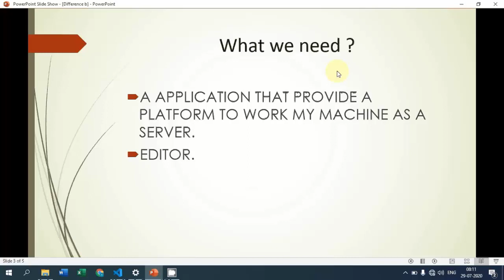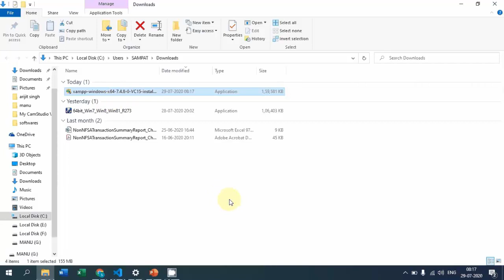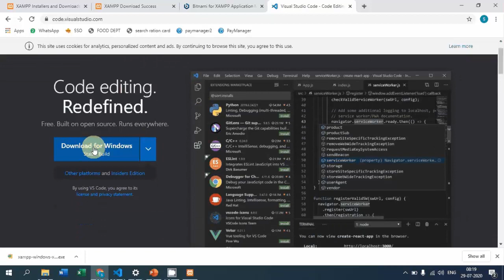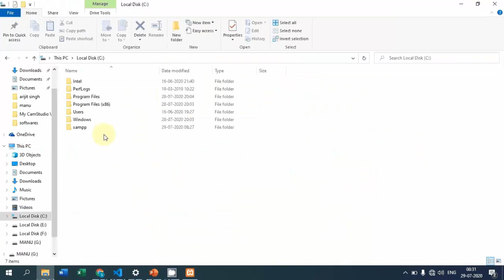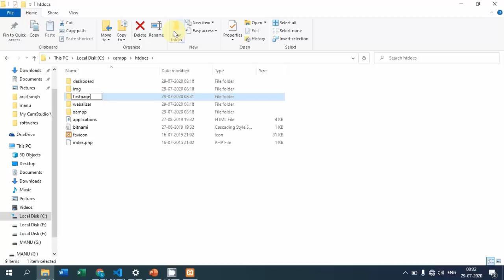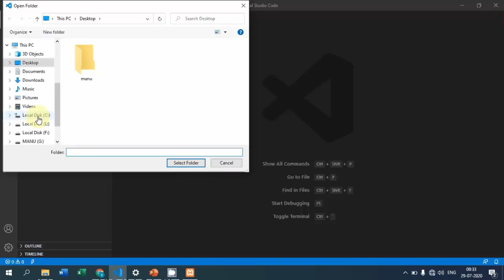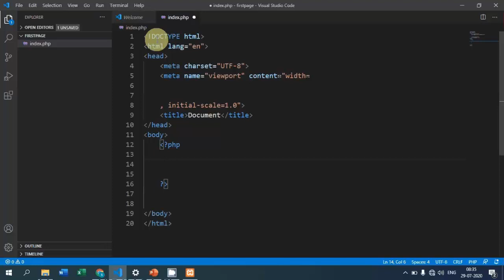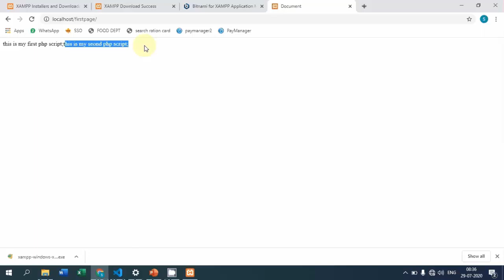PHP TUTORIAL#1| How run PHP SCRIPT in Win10 | Xampp installation step by step in Hindi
How to install xampp server in window 10
How to run PHP pages.
Initial setup of PHP.
Basic requirements to run PHP pages.